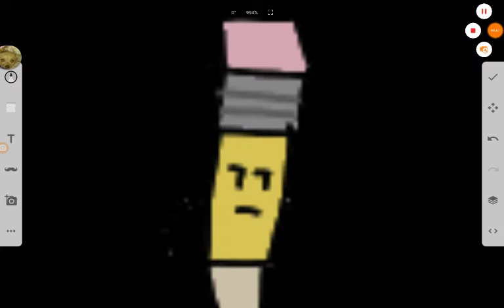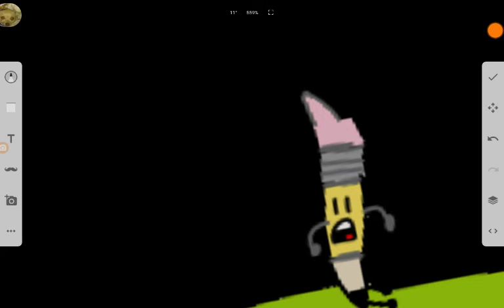Pencil turns into a warewolf